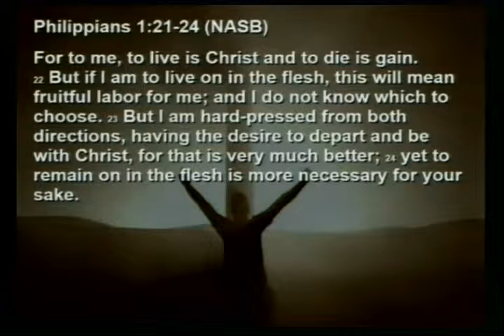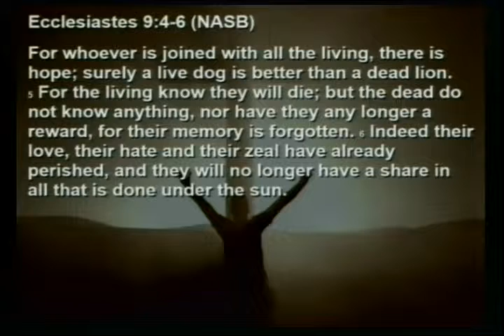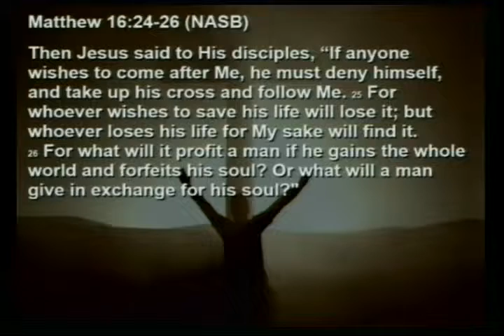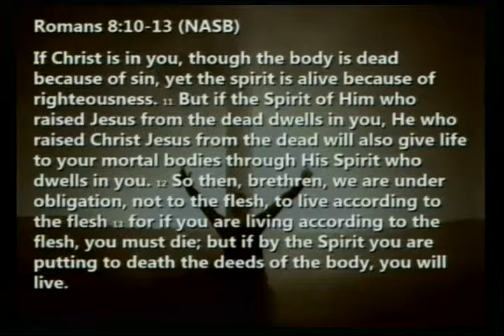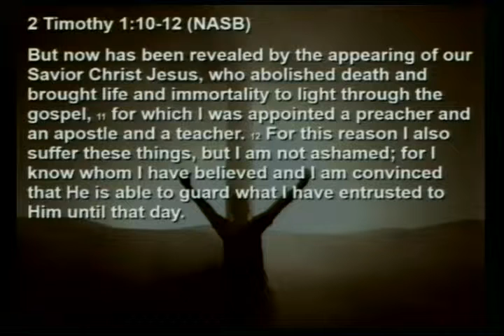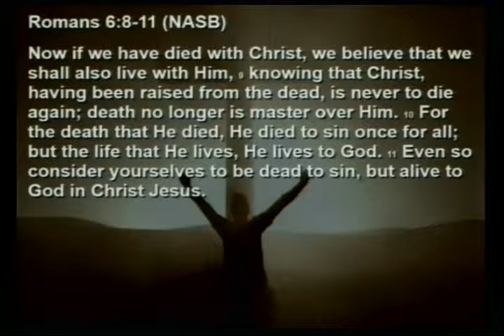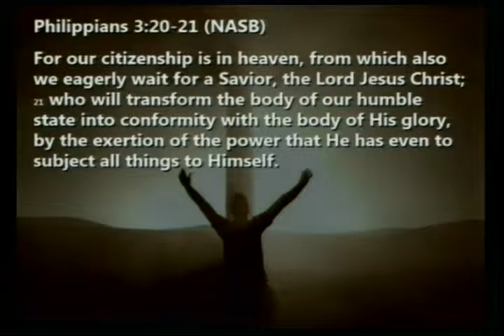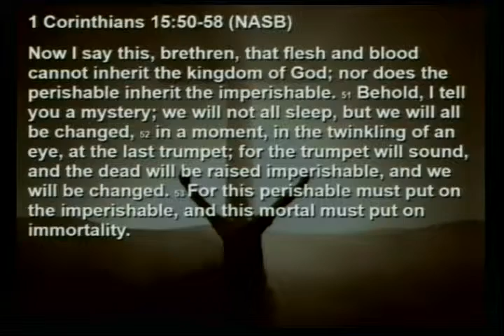2016-05-01 - Our Resurrection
Speaker: Andrew Henderson
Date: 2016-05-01